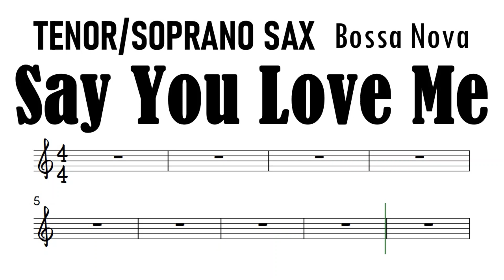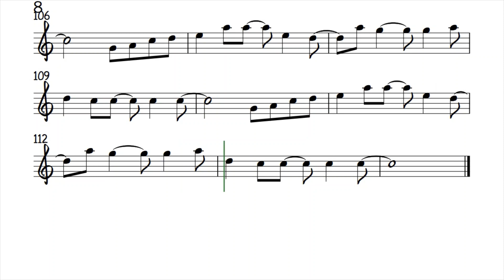Say You Love Me Tenor Soprano Sax Sheet Music Backing Track Play Along Partitura